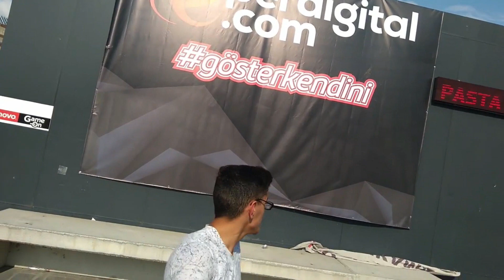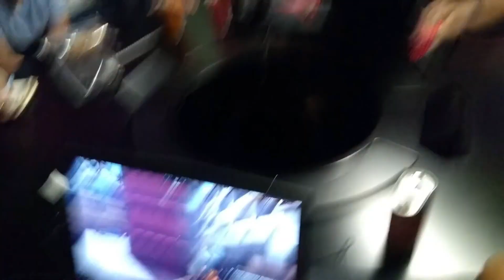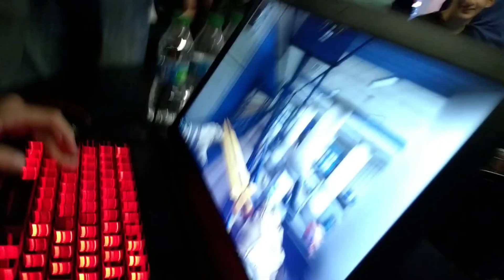ZULATUBERLER İLE BULUŞTUM (Rainlox, Halil Örenler, Muhammet Yt, Growe) ZULA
Merhaba arkadaşlar ben Recep Gündoğdu bugün sizlere zulatuberler ile buluştum (Rainlox, Halil Örenler, Muhammet Yt, Growe) zula videosu çektik daha fazla video çekmemi istiyorsanız bu video ya LİKE patlaması bekliyorum.

zula
zula oyun
en iyi türk oyunu
canlı yayın
zula canlı yayın
zula deste açılımı
recep gündoğdu zula